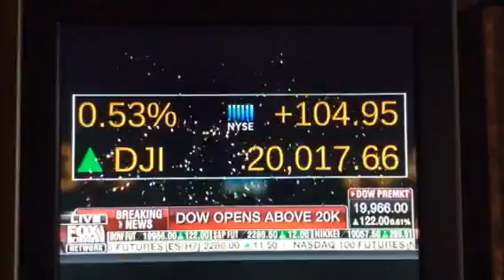20,000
DOW HITS 20K